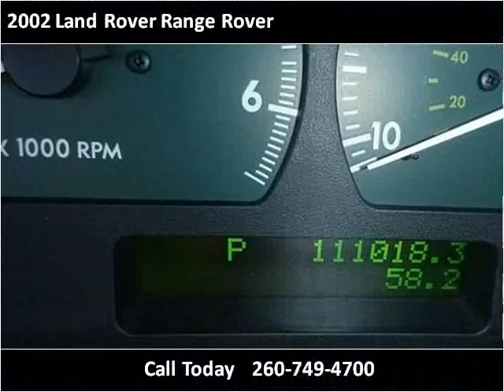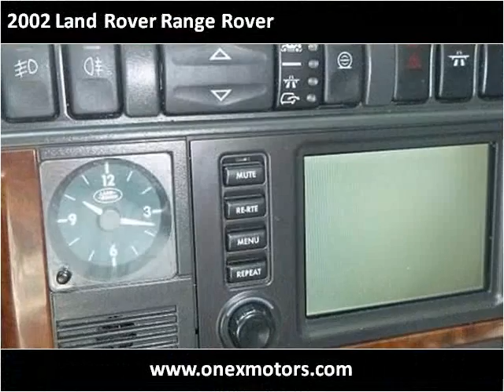2002 Land Rover Range Rover Used Cars New Haven IN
This 2002 Land Rover Range Rover is available from Onex Motors.